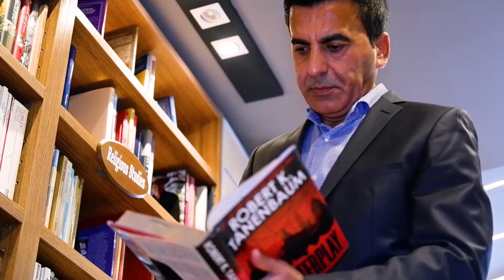tamadres Edebiyat Söyleşileri: Sinan Akyüz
Birbirinden değerli isimlerin konuk olduğu tamadres Edebiyat Söyleşileri’nin bu bölümünde konuğumuz, Sinan Akyüz.

Yazar Sinan Akyüz kimdir? Sinan Akyüz’ün yazdığı kitaplar nelerdir? Gibi pek çok sorunun cevabını Sinan Akyüz’ün anlatımıyla öğrenebilirsiniz. Gazetecilik kariyerinin, yazarlık mesleğinin özünü oluşturduğunu dile getiren Sinan Akyüz, yeni çıkacak kitabının müjdesini de verdi. Sinan Akyüz’ün son kitabının konusunu 1914 – 1915 yıllarında İstanbul Sultanisine giden öğrencilerin ilişkileri oluşturuyor.

Eserlerini gerçek hayat hikayelerinden ilham alarak oluşturduğunu vurgulayan yazar Sinan Akyüz, İncir Kuşları kitabından Sevmek Zorunda Değilsin Beni kitabına pek çok yazdığı pek çok kitaba bu söyleşide değindi. Kitapların boş zaman meşgalesi olmadığını dile getiren yazar Sinan Akyüz ile oldukça keyifli bir söyleşi gerçekleştirdik. Sinan Akyüz, bir de yazar olmak isteyen genç arkadaşlar için bir öneride bulundu.

Videographer: Ünal Çetiner